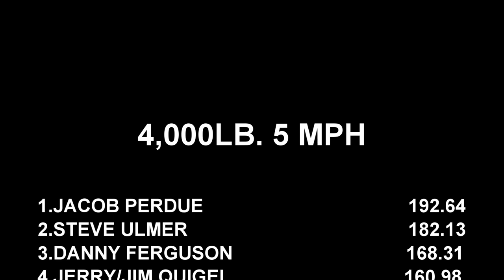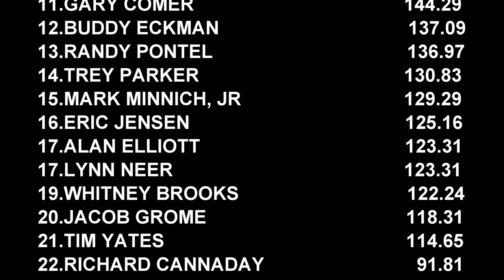Tractor Pulling 2022 Southern VA Winter Classic Session 3 4,000lb. Tractors in action At Chatham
March 5, 2022 Southern Virginia Winter Classic 4,000lb. 5 MPH tractors pulling in Session 3 on Track 1 at the Olde Dominion Ag Complex in Chatham, Virginia. Thumbnail photo is Mark Minnich, Sr with a Oliver.